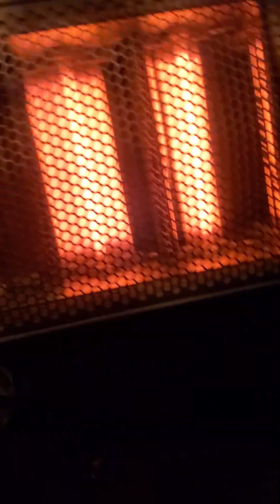imo the best part of Christmas 🎄 & the holidayz is the get togethers